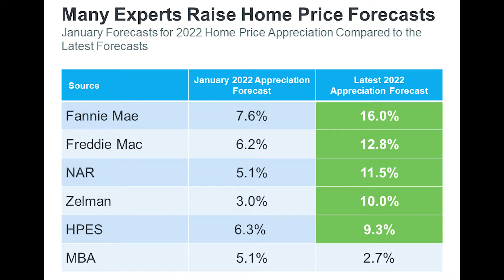Has the Housing Crash in North Georgia Begun?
Many people who I've spoken to have voiced their opinion that housing prices are going to crash, so they are waiting to buy. Are they right? Are we about to experience a housing bubble like the one in 2008? What do the experts say?

At Goodner Properties Group, we are committed to serving our clients with an individualized and educational experience. Our mission is to treat our clients with over-the-top service that we ourselves would want to be treated.

If you are interested in purchasing or selling a home, it would be our pleasure to help you find your place in the world.